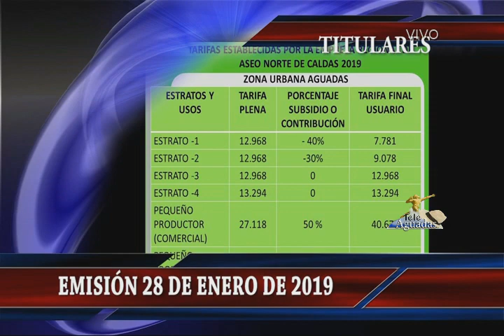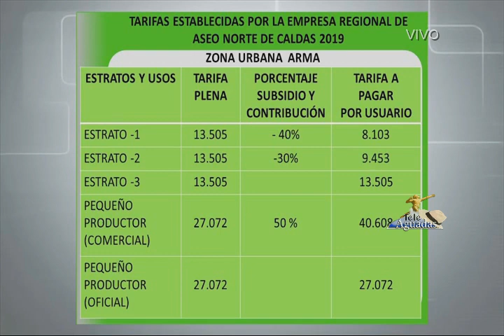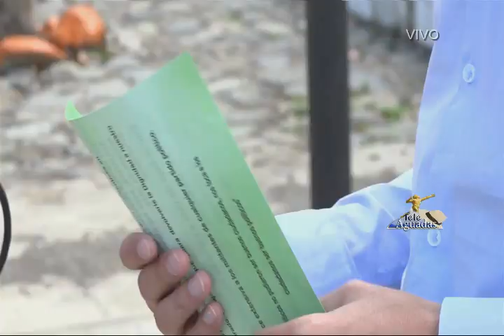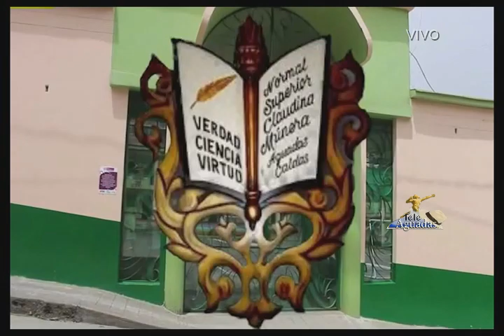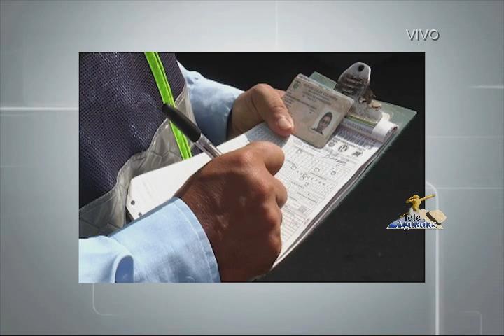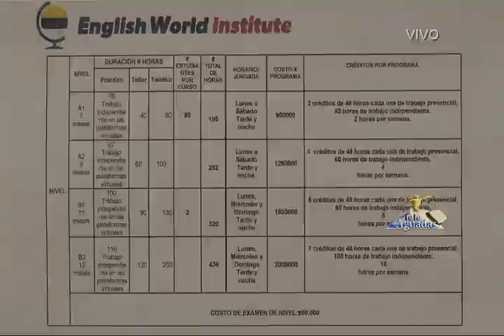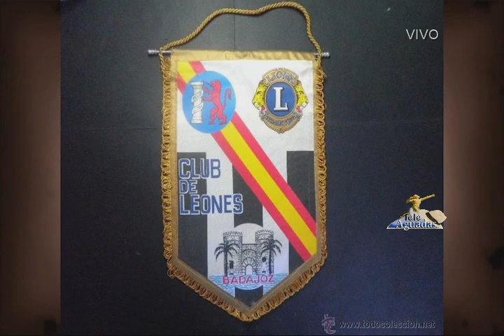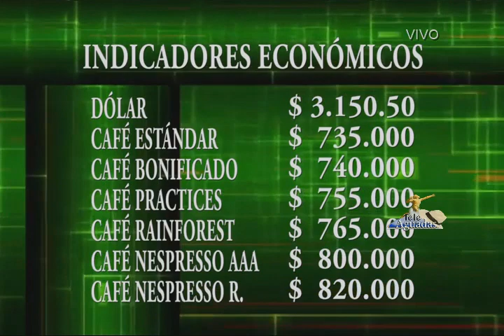INFORMATIVO 8 DIAS ACTUALIDAD SEMANAL 28 ENERO DE 2019